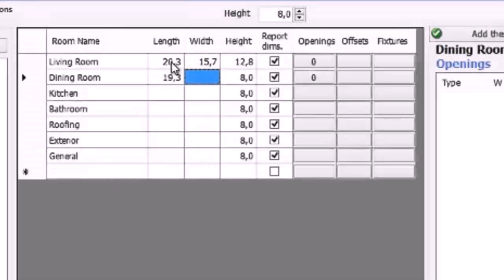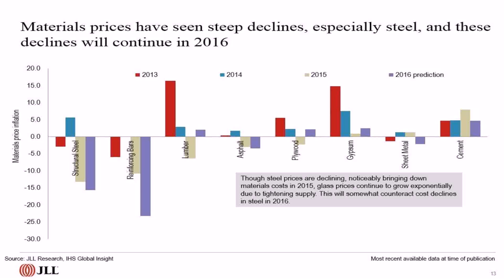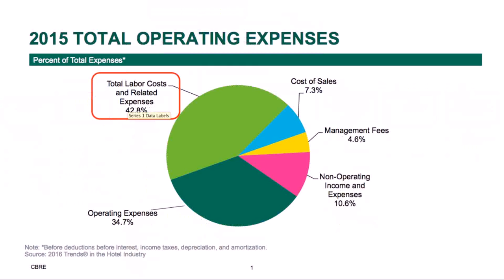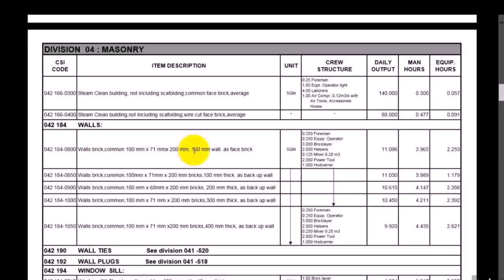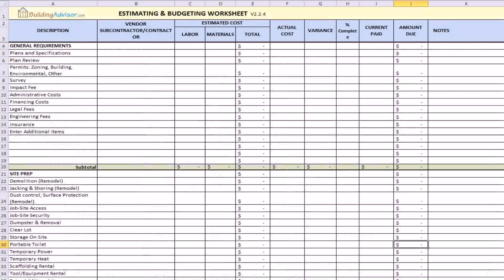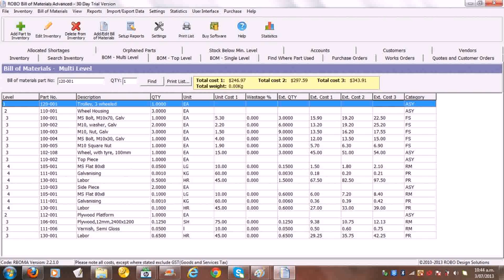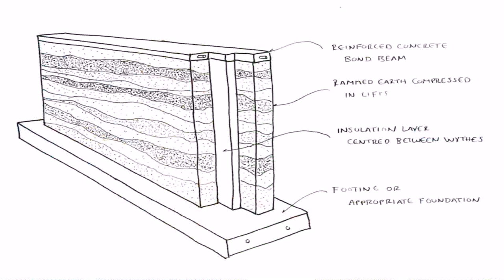House Construction Labor Cost In The Philippines (see description)